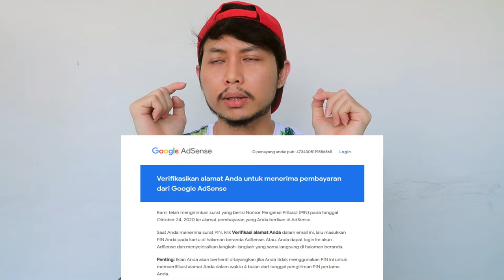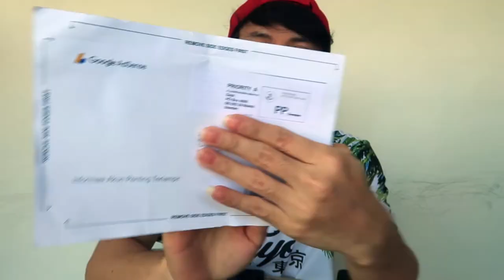Dikirimin Surat Cinta Dari Google Adsense